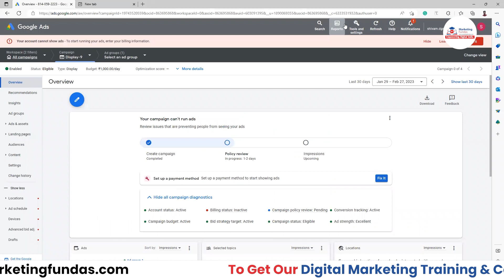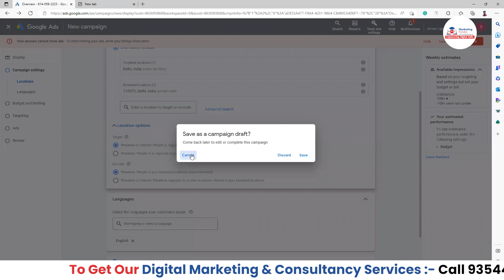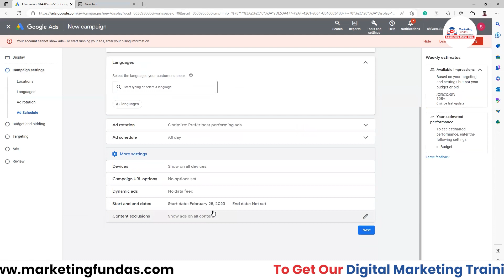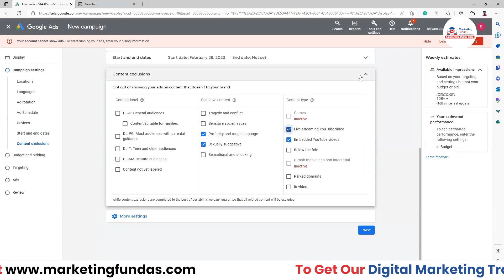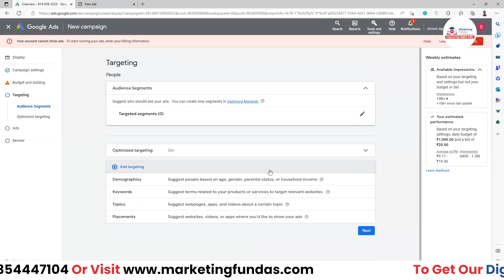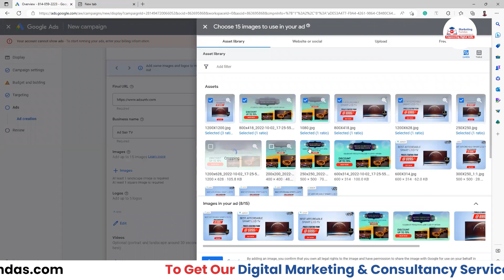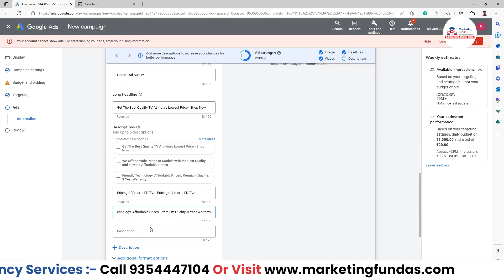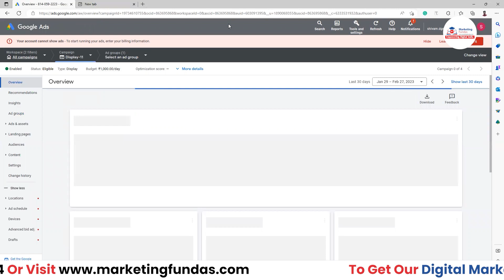How to create Google Display Ads using Keyword Targeting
In this you will learn How to create Google Display Ads using Keyword Targeting. You can also learn complete Digital Marketing Free through our YouTube channel in Hindi.